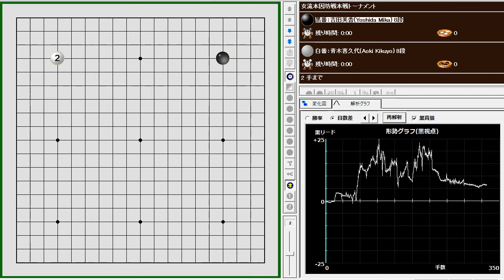吉田美香(Yoshida Mika)(B) vs 青木喜久代(Aoki Kikuyo)(W) 女流本因坊戦本戦トーナメント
女流本因坊戦の本戦トーナメントは吉田美香八段が青木喜久代八段を破り16強に進出しました。次戦は向井千瑛六段と対戦します。
In the Women's Honinbo Tournament, Mika Yoshida 8-dan defeated Kikuyo Aoki 8-dan to advance to the top 16. In the next round, she will play against Chiaki Mukai 6-dan.